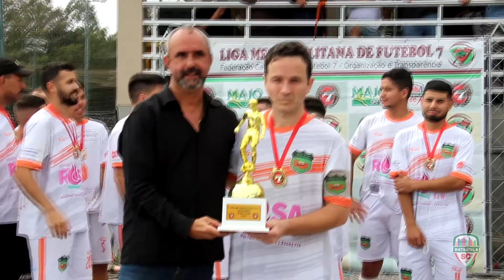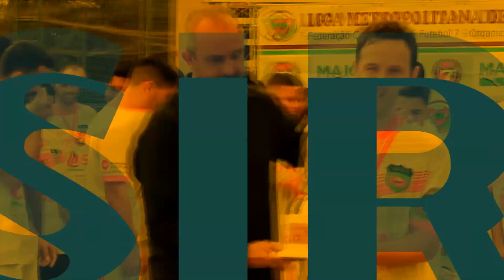SIRI CAMPEÃO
Confira imagens da conquista do Siri, campeão da Liga Metropolitana de Futebol 7, Série Ouro.

Narração: @elioquaresma
Comentários : @marcsilvaoficial
Imagens: @lorenzoaugustto
Edição : @sandrobatebola

Nossa cobertura tem o apoio de:

FEDERAÇÃO CATARINENSE DE FUTEBOL 7

CUELHO SPORTS
Luciana E Cuelho

TOPSUN ENERGIA SOLAR
Cristiano Dani Rossi Correa

BATEBOLA SC
O Esporte Amador em Destaque